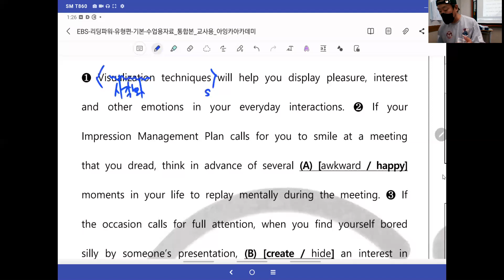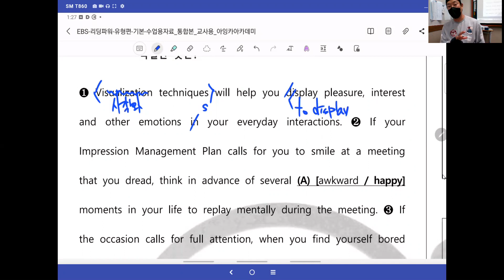[창영영어] 리딩파워_기본_unit20_practice4